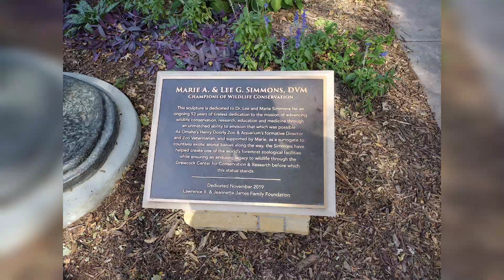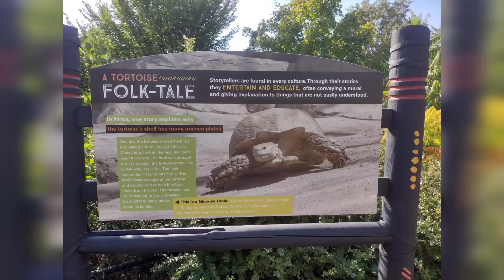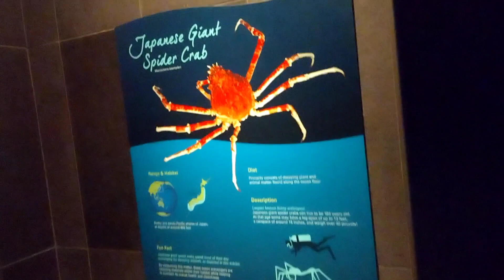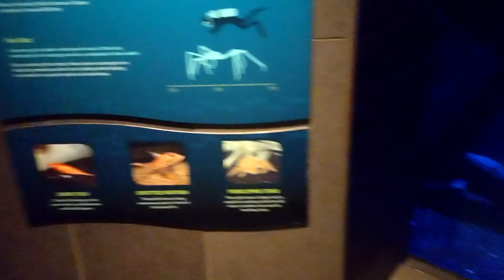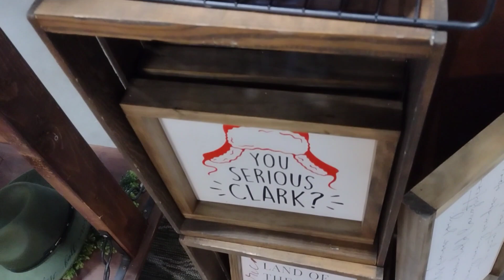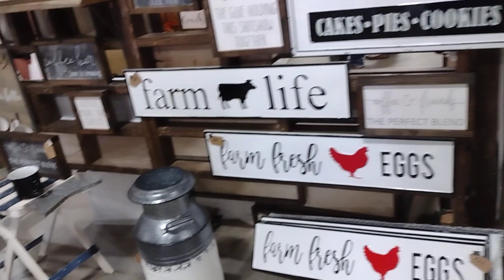Day Trip to Nebraska ~ Omaha Zoo & Lincoln Vintage Market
My daughter and I decided to drive a few hours to the Omaha zoo and a vintage market in Lincoln, Nebraska.

We just had to get a local steak while in Omaha, of course. Lol, when in Rome... 😉🥩👍

We decided on a small town restaurant called Cascio's. Was good steak and a nice ambience.

We had a lovely day, and the back roads made the drive not so bad! 😊

God bless y'all and have a nice, autumn week! 🍂